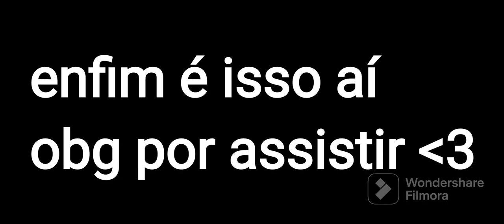||Mama's Boy|| gacha nox || O diário de uma princesa desastrada 2 || (Scorpion, Pandora e Edwina)||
Olá:3

Créditos á:
Ideia: Original (até onde eu saiba)
Personagens:A autora do livro é a @DearMaidy
Edição:@MarianaXM11/EU:)

esse vídeo é:
{X}Meme
{ }mini filme
{ } Back story
{ }Especial
{ } React
{ }Outro

 alguns dos poucos criadores de vídeo de O.D.P.D 1/2:
@DearMaidy (É óbvio)
(se tiver mais algum eu coloco dps)

algumas pessoinhas legais :3
@MarianaXM11 (Eu :D)

obg por ter lido até aqui=)